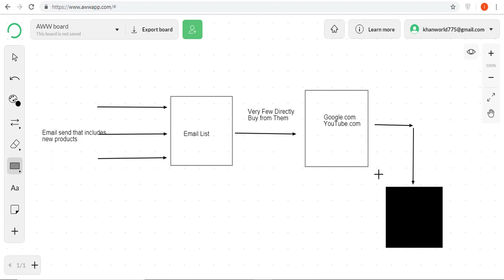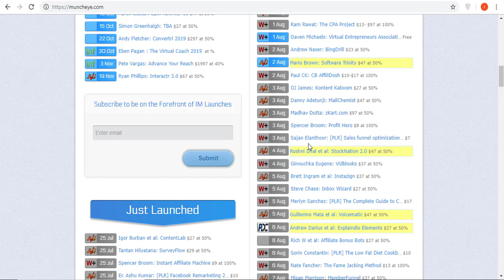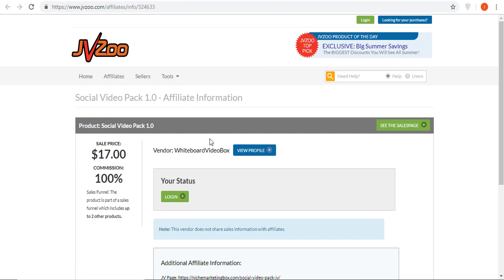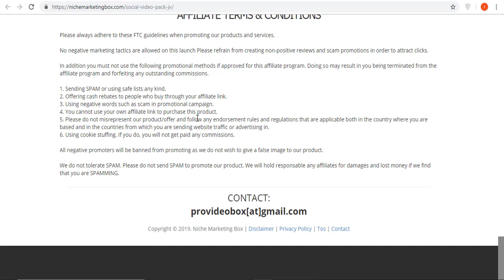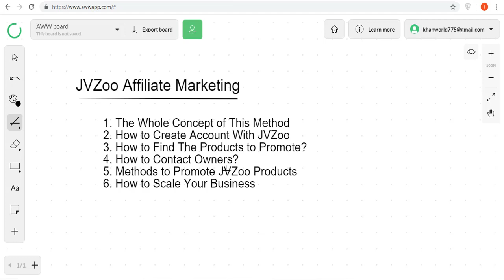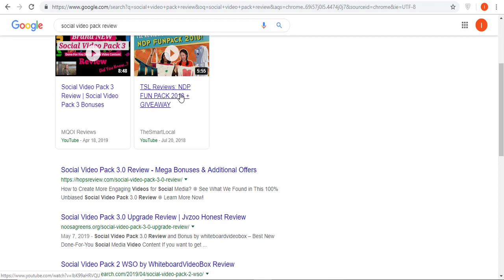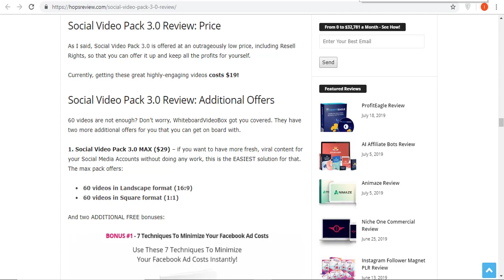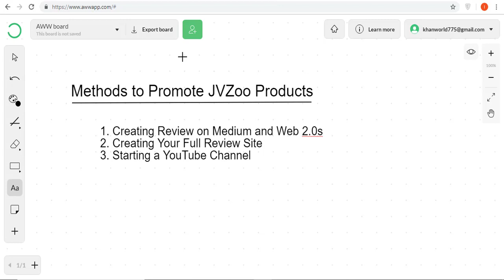How to Make Money from JVZoo Affiliate Marketing in Urdu / Pakistan (2019)?